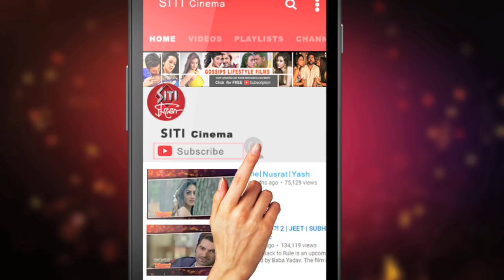Shocking story about Ranveer and salman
Actor Ranveer Singh allways set his permanent placement at bollywood gossip headline.In Recent days he has created something most unorthodox thing with Sallu Bhai. For details watch the story.